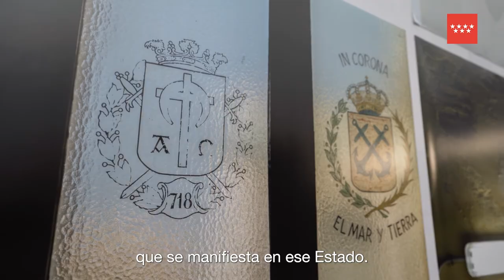ESPEJO Y REINO / ORNAMENTO Y ESTADO. ÁLVARO PERDICES. 19 FEBRERO - 21 AGOSTO 2022. MUSEO CA2M.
Una instalación del artista Álvaro Perdices comisariada por María Virginia Jaua. El proyecto, concebido para los espacios del Museo Centro de Arte Dos de Mayo,  propone la confrontación de ideas como archivo y deconstrucción de las nociones de Estado e institución enmarcada entre lo personal y lo histórico.

Etiquétanos